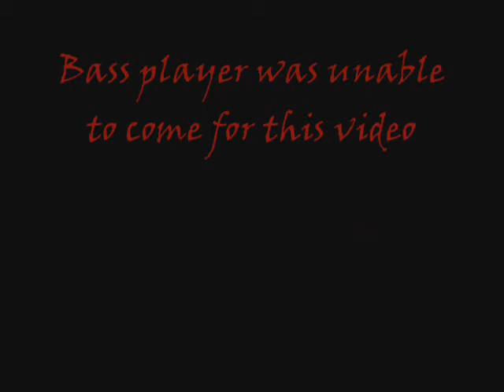Death Keeper- guitar and drums "intro"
this is the song death keeper written by Ryan and is going to be a song of Ryan's new band that has an unknown name yet. the band really only needs a singer and when the band gets better they will hold auditions most likely. right now the band members are Ryan, on the electric guitar, Carter, on the Bass, and James, on the drums